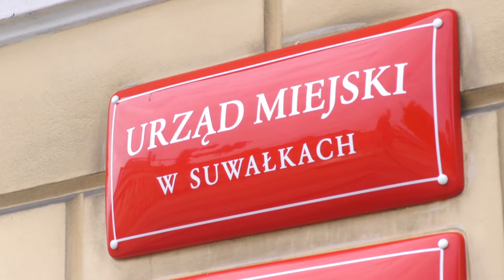Z Ratusza | TvSuwałki